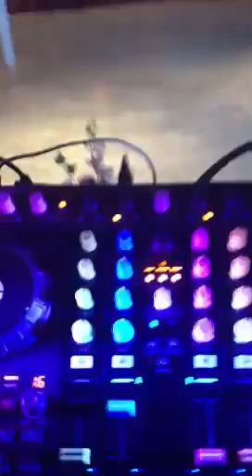Floorfillerz Mobile Disco Sound Check - Margate Winter Gard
As it says on the tin - 1 min 49 secs you won't get back :) - music is Conga (peppe glasso club mix) - Gianni Negro & Peppe Glasso